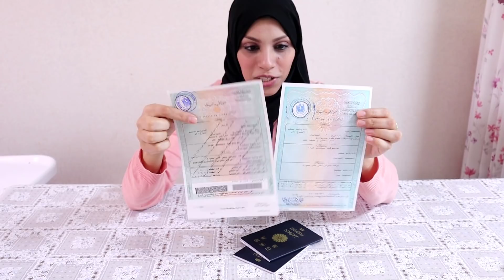اخيرا هنسافر الي مصر 😆| روتين تجيهزات سفرنا الي مصر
اخيرا هنروح مصر | روتين تجيهزات سفرنا الي مصر